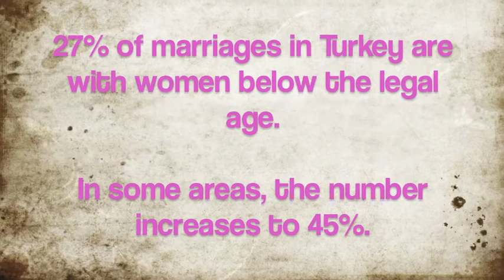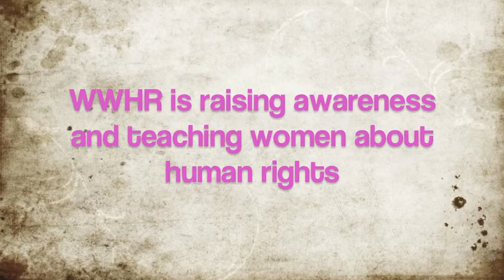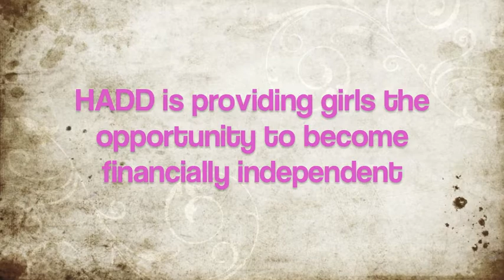TPF Partners put an End to Child Brides in Turkey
Our partners in Turkey are working hard to put an end to the issue of early marriage in Turkey through education, awareness and skills training.